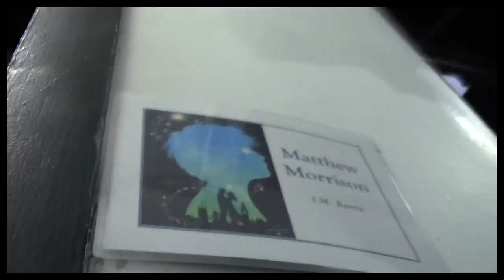Episode 3 - Never Grow Up: Backstage at FINDING NEVERLAND with Laura Michelle Kelly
This week FINDING NEVERLAND's Laura Michelle Kelly answers your questions, including: "What does snuggle time with Matthew Morrison look like?"